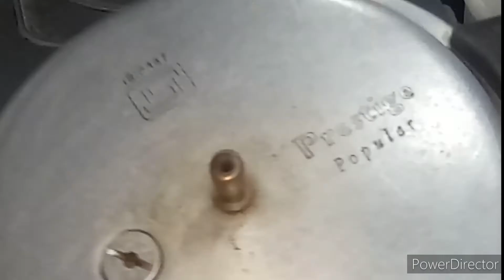Rayalaseema special Ragi sangati in pressure cooker||రాగి సంగటి ||రాగి ముద్ద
Ragu Mudda